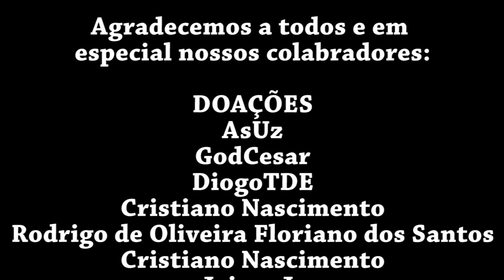#30 Treinando com o Boo! - Dragon Ball: Xenoverse 2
🦊Saudações Pessoal!🦊

Um jogo de luta misturado com RPG, desenvolvido pela Dimps e publicado pela Bandai Namco, baseado na franquia de Dragon ball, que todos conhecem!
A história do jogo de passa 2 anos após o primeiro Xenoverse, onde, agora, nos juntaremos a nova patrulha do tempo, devido as mudanças históricas começarem a ocorrer, novamente.
O centro do jogo é Conton city, um lugar mais expandido que o primeiro jogo, onde você pode comprar roupas, habilidades, procurar jogos multiplayer e etc.

***Agradeço de Coração ao meu Irmão, Rafa, (ClockWorkf) por me fornecer o jogo através do Family Share da Steam!***

Fox!